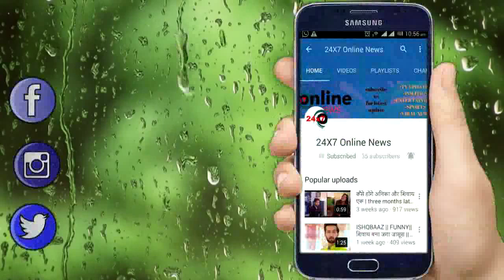YRHPK || ABIR राजवंश परिवार की बात को सुनकर उठाएगा बड़ा कदम, पलटेगी पूरी कहानी